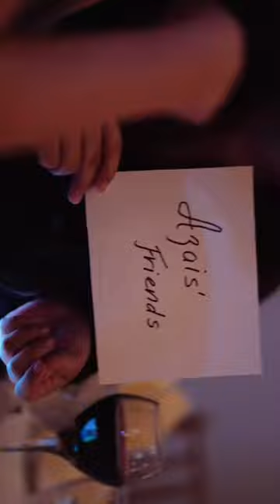I filmed a wedding without the couples permission and it changed my business forever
I filmed a wedding without the couples permission and it changed my business forever. I always wanted to film a wedding incognito and when my friends Azais and Vlad invited me to their wedding I thought I’d be the perfect opportunity- I can just focus on enjoying the wedding and casually taking shots, and I might end up with a nice memory to surprise my friends with. So I took my Sony a73 and an 85mm lens, and I went to work- I captured raw photos and authentic moments right from where I was seated, to not be a distraction of give away my hidden intentions. At first, I was nervous about filming incognito but as the day went on, I found that it was easier than I expected. The guests were so caught up in the celebration that they didn't even realize I was there. I was very happy with the end result, I really enjoyed my time as a guest, and the couple was thrilled with the footage. It was a risk, but it paid off and helped establish my reputation as a filmmaker who captures genuine and candid moments.